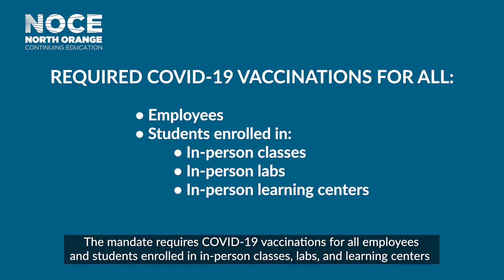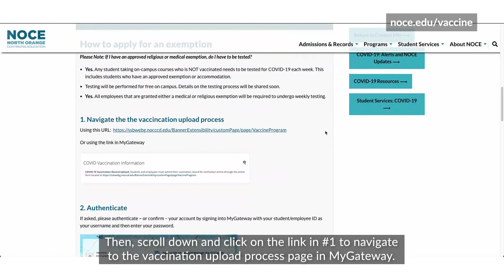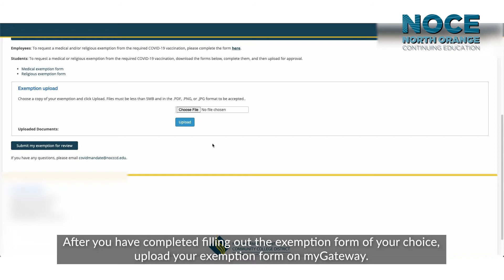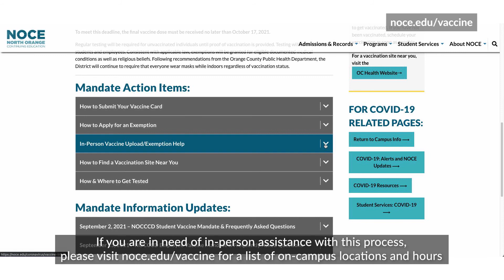NOCE Vaccine Exemption Upload Tutorial _ 10.08.21